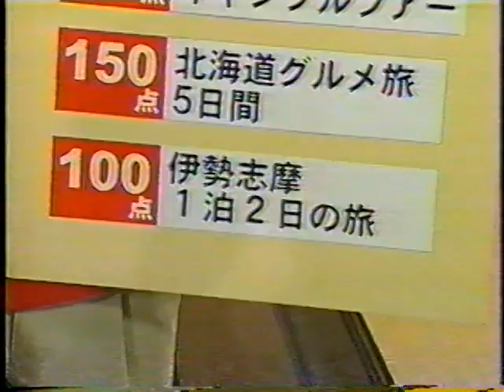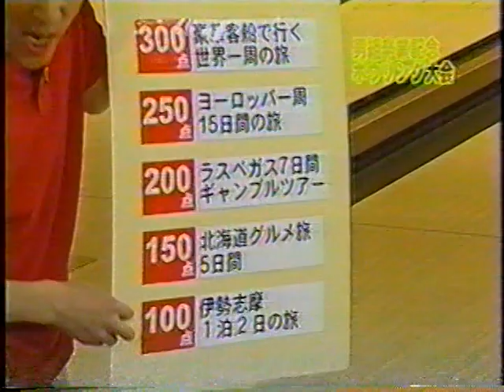男組_#29_1of2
99/03/27(第29話・涙の卒業ボ○リ○グ)